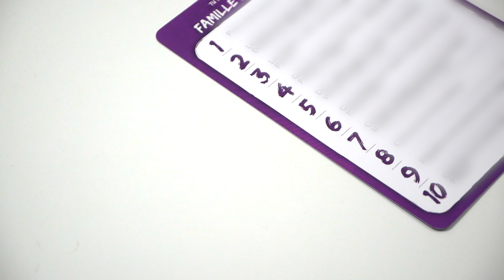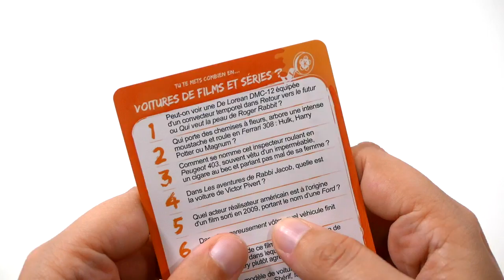Tu Te Re-Mets Combien ? (TTMC2) - le jeu en 2 minutes !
Tu Te Mets Combien ? est un jeu de questions et d’auto évaluation… aux thèmes plus ou moins sérieux. Tu Te Re-Mets Combien ? est une nouvelle boîte de base, avec de nouveaux thèmes, mais aussi quelques améliorations.

Informations sur le jeu :
●  2 à + de 10 joueurs
●  60 minutes ou +